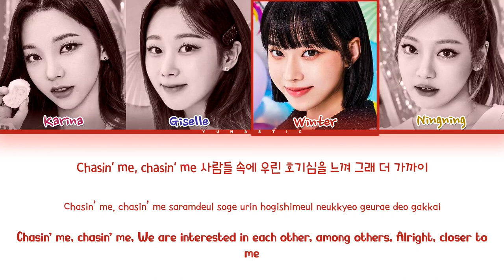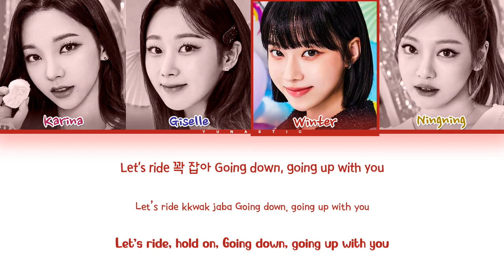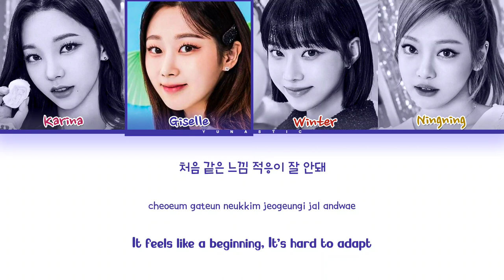How Would aespa Sing 'Roller Coaster' by NMIXX Lyrics (Color Coded Lyrics)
• Artist: aespa
• Song: Roller Coaster (org. NMIXX)
• Album: A Midsummer NMIXX's Dream